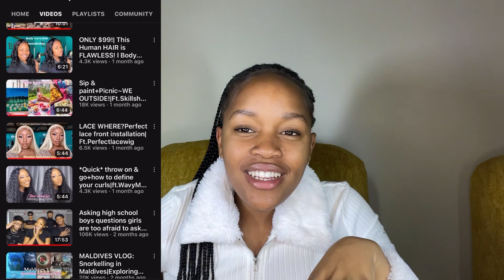Q&A!!|Answering Your Questions|Catch up sesh🫶🏽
Hey Subbies!!🤪
Hope y’all enjoyed the video!💗

COMMENT “Part 2” for a part 2🫶🏽,there’s still some questions I could answer and if you didnt get a chance to ask,this could be your chance😋💗

FAQ:
-Age:16
-Editing Software:InShot
-Camera:IPhone 12